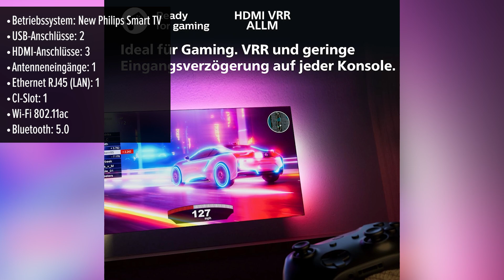Fernseher Philips 65PUS8108/60 | TEST | Deutsch